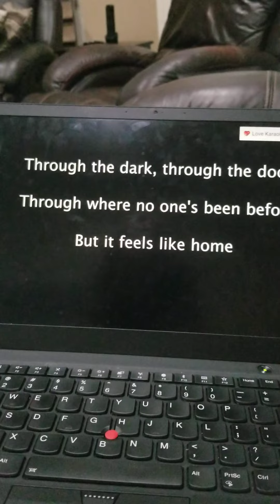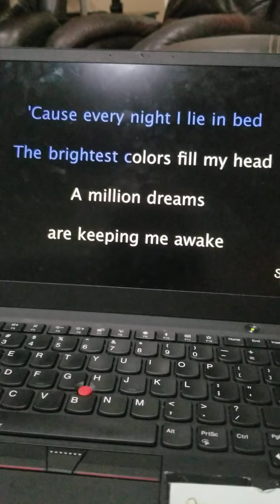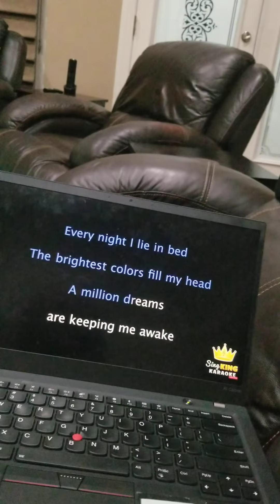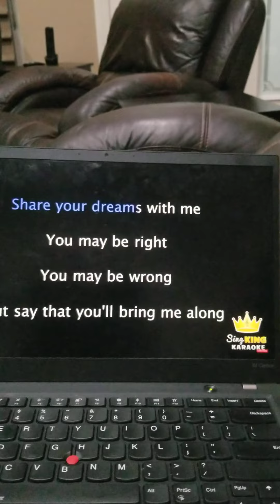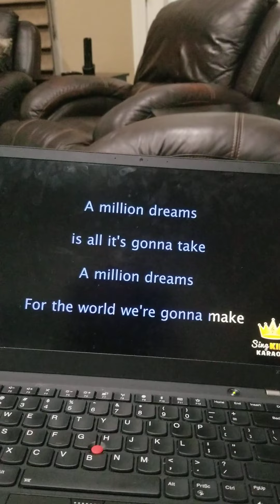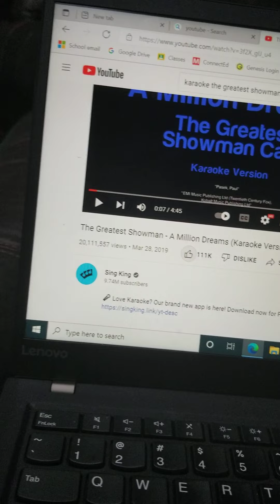singing a million dreams